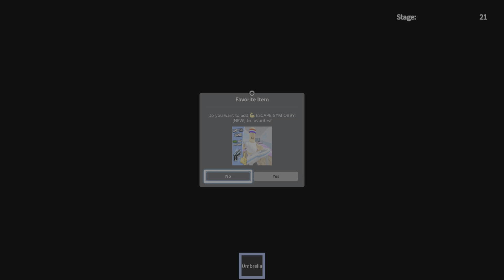Roblox escape the Gym